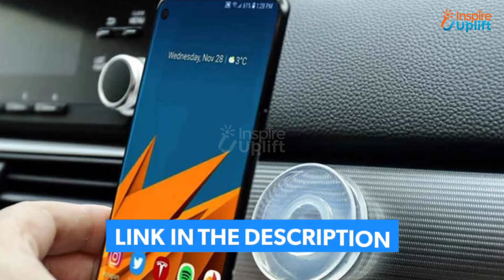8 Must Have Car Accessories 2021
Your car is like your second home and to elevate your traveling experiences we have made a list of must have car accessories. These gadgets are chosen because of their usefulness and affordability.